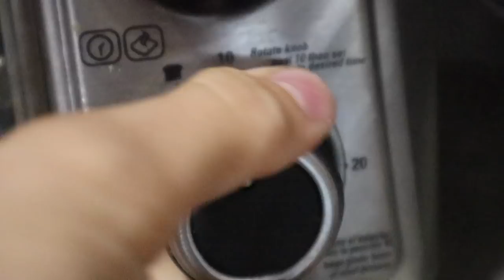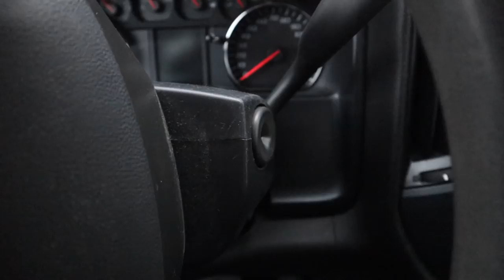CULTURE SHOCK After Moving To Panama // ExPats in Boquete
Camera Gear